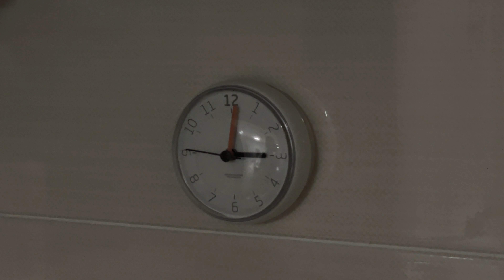폭염 더위에 지친 강아지와 함께하는 일상 브이로그 l 유기견 입양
안녕하세요! 윈터제뉴어리입니다. 연일 계속되는 폭염, 더위에 지친 강아지 꿀떡이와 함께한 한 주의 소소한 이야기 (feat. 기특해 장꿀떡), 여러분 모두 더위 조심하세요!